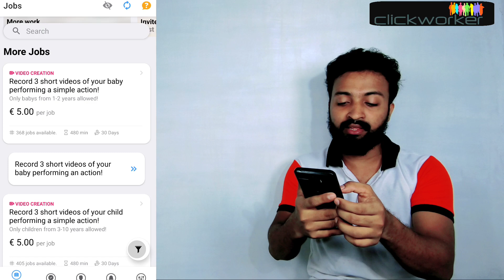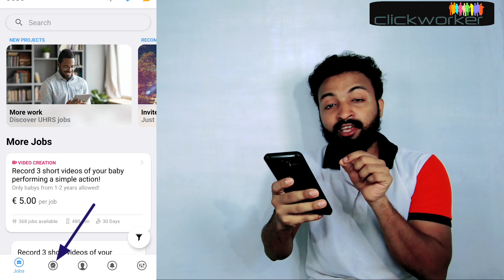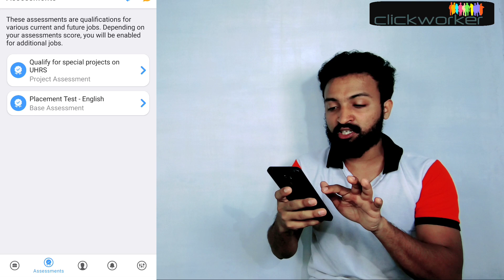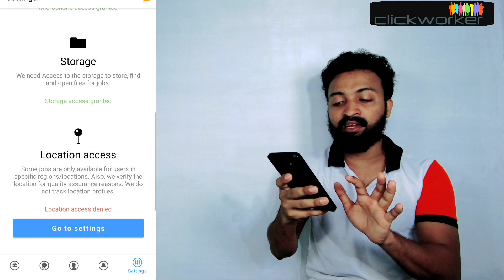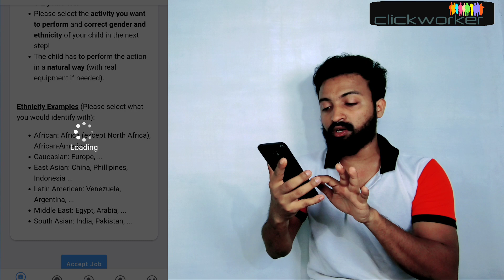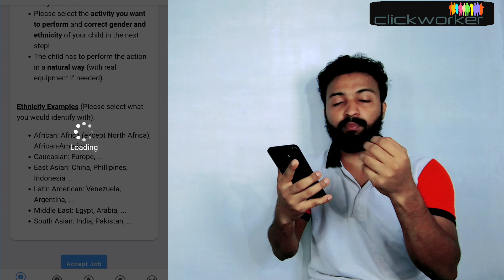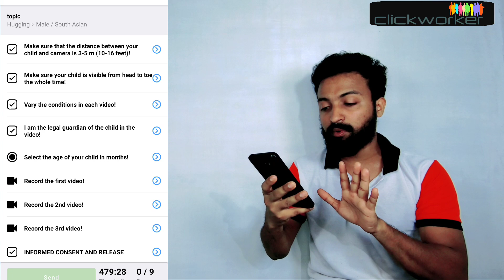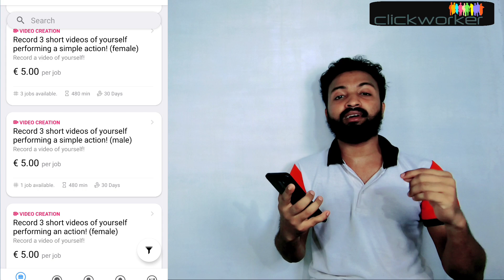Best Work from Home Jobs 2020 Malayalam | ClickWorker | Android , IOS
ClickWorker is one of the best money earning website offering online jobs.. ClickWorker has both android and iOS apps...click worker running with work at home concept.. ClickWorker is best money making application in 2020.